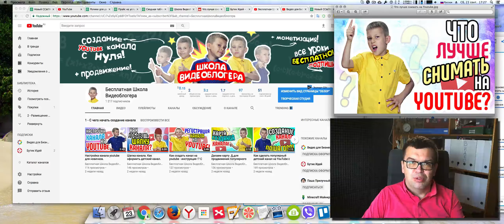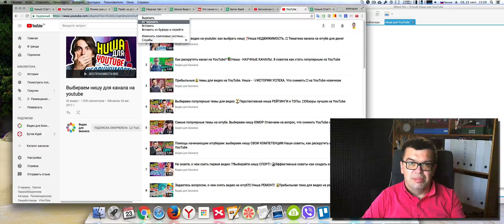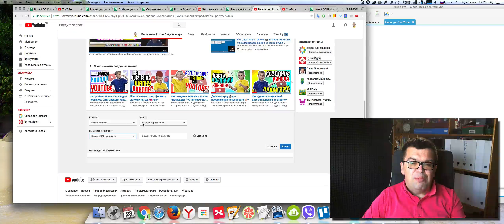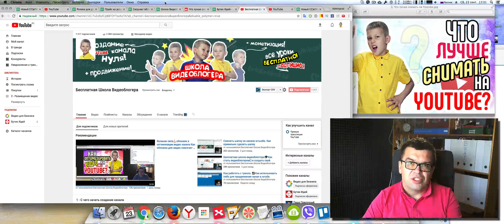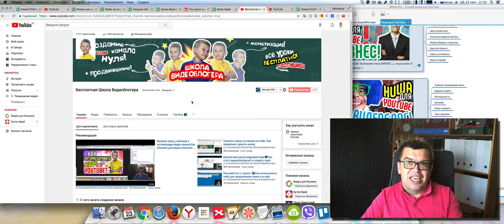Как добавить плейлист с другого канала? Что лучше снимать на YouTube?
Не знаете, что лучше снимать на YouTube? Тогда вы нашли нужный ролик, мы расскажем и покажем, какие видео снимать новичку, чтобы стать популярным блогером. Сегодня видеоблогинг захватывает многих, но далеко не все могут показать что-то интересной, точнее, они просто не знают, что будет интересно зрителям. Скачай карту «Как выбрать тему для канала»! Там вы найдете 32 ниши, которые подскажут, о чем снять первое видео.

Самыми популярными среди блогеров являются вопросы: “Что лучше снимать на YouTube?”, “Как правильно выбрать нишу для канала?”. Неопытному пользователю сложно сделать правильный выбор. Бесплатная Школа Видеоблогера расскажет, что лучше снимать новичку, каким должно быть первое видео, о чем рассказать потенциальных зрителям или клиентам.

На канале Видео для бизнеса представлен большой плейлист, рассказывающий, как выбрать нишу для видеоканала, что снимать, с чего начинать работу. 33 ниши представляют наиболее популярные направления. Это может быть спорт, рукоделие, юмор, дизайн, политика, кулинария, животные и так далее. Специальные ролики подробно рассказывают для каждой ниши, какие идеи можно воплотить в жизнь, как сделать канал интересным и привлекательным для зрителей.
Плейлист можно разместить на главной странице. Выбрав строку “Изменить вид страницы”, можно добавить раздел. Здесь необходимо выбирать контент: один плэйлист. Они должны располагаться в ряд по горизонтали. Это может быть контент с канала Видео для бизнеса или любой другой. Для загрузки контента со стороннего канала необходимо ввести его url.  После нажатия кнопки “добавить” выбранный плэйлист появится на канале. После этого возможен просмотр всех роликов, среди которых можно выбрать для себя необходимую информацию. Ознакомившись со всеми роликами вы сможете найти ответ на вопрос: “Что снимать лучше на YouTube?”.

Как же занять нужную нишу? Выберите именно ту, которая интересна лично вам и о которой вы можете говорить бесконечно и постоянно. Рассказывайте о том, что делаете сами, что у вас хорошо получается. Это может быть рукоделие, мыловарение, спорт или что-то другое. Если выбранная тематика канала вам не интересна и вы занимаетесь этим через силу, то зрители почувствуют, что вы говорите нехотя и еле-еле и будут уходить с вашего канала. В видеороликах очень хорошо видна личная заинтересованность или равнодушие.

На канале Видео для бизнеса мы поможем вам сделать правильный выбор ниши, дадим советы и рекомендации, а в дальнейшем мы планируем сделать небольшие ролики по каждой нише. Мы дадим советы, рекомендации и ответим на ваши вопросы.